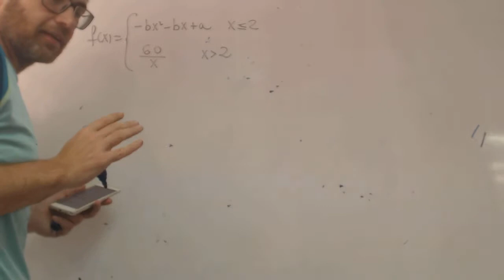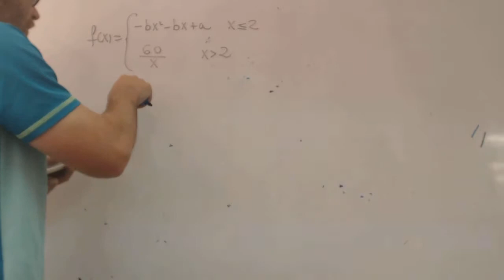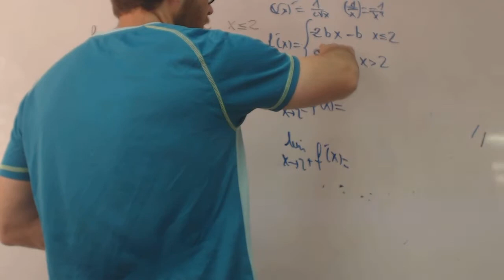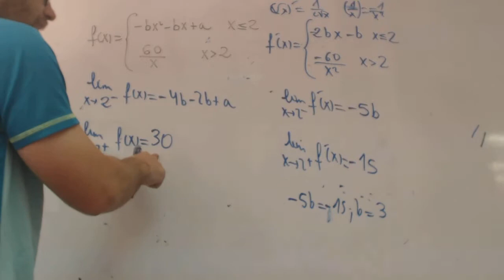Continuidad y derivabilidad a y b Selectividad Patri Matematicas Academia Usero Estepona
Continuidad y derivabilidad a y b Selectividad Patri Matematicas